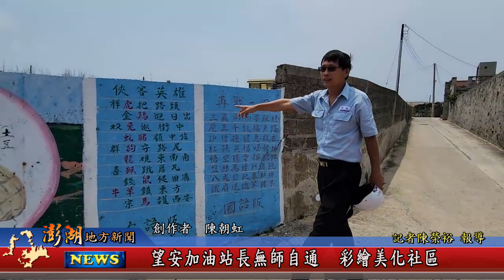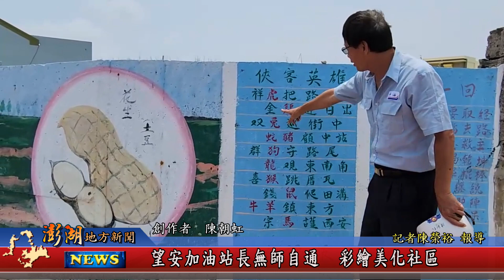113.5.21地方新聞：望安加油站長無師自通 彩繪美化社區